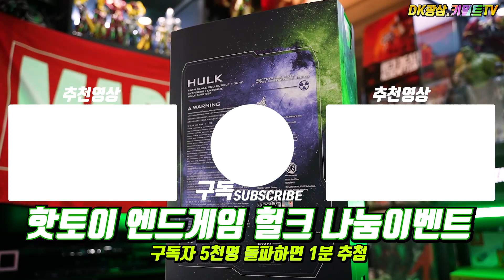핫토이 어벤져스 엔드게임 아이언맨 마크85 배틀데미지 버전 출시!! / HotToys Iron Man MK85 Battle Damaged Version Preview & News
핫토이 어벤져스 엔드게임 아이언맨 마크85 배틀데미지 버전 출시!!
HotToys Iron Man MK85 Battle Damaged Version Preview & News

드디어 오랜 기다림끝에 인피니티 사가 의 마지막 아이언맨
어벤져스 엔드게임 의 마지막을 장식하는 아이언맨 마크85
핫토이 아이언맨 마크85 배틀데미지 버전 이 홍콩현지 출시 되었습니다!!

얼마전 2021 차이나조이 전시장에 잠시 전시되어 양산품 너프 논란이 크게 있었는데
다행히도 이 사건은 해프닝으로 끝난것 같습니다.
그래서 특히 우려가 많았는데
이렇게 실제품이 출시되어 양산품 사진을 보니 안심해도 될듯 합니다.

물론 프로토대비 어느정도 차이는 있어보이지만
이정도면 충분히 만족할 만한 수준이라고 생각이 되는군요~

핫토이 는 공식사진보다도 실제품이 항상 더 만족스러웠기 때문에
사진이 이정도라면 실제품은 훨씬 더 괜찮아보일거라 생각됩니다.

예약하신 분 들은 안심하고 믿고 잔금 치루셔도 될듯 합니다~

00:00 인트로 및 오프닝
00:20 핫토이 어벤져스 엔드게임 아이언맨 마크85 배틀데미지 버전 출시 소식
06:29 마무리 및 구독자 5천명 나눔이벤트 예고
06:48 핫토이 어벤져스 엔드게임 아이언맨 마크85 일반판 살펴보기

*SONY A7C
*SONY ICD-TX650